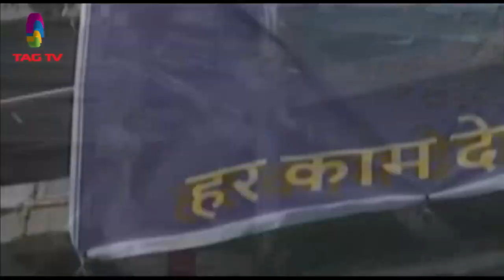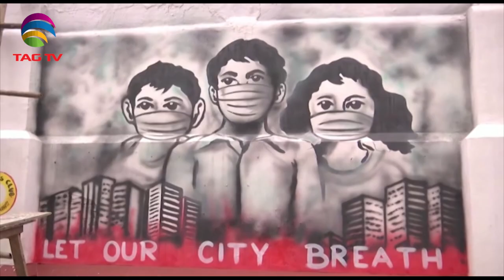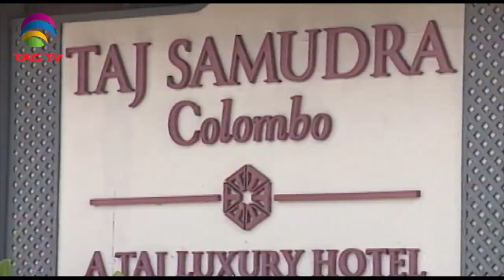South Asia Focus June 06, 2020 - South Asian Weekly News Show @TAG TV